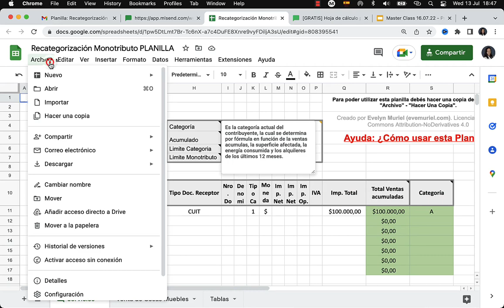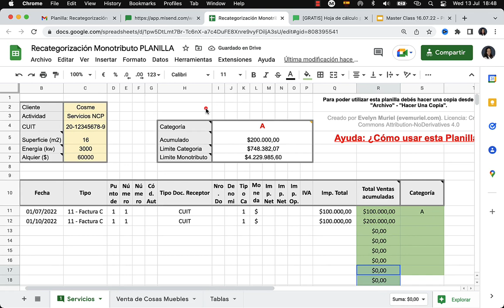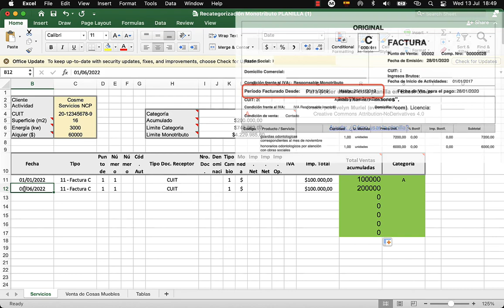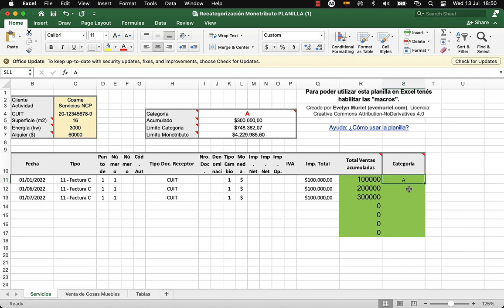RECATEGORIZACIÓN MONOTRIBUTO 2024 Te 🎁 mi planilla ACTUALIZADA CON VALORES LEY BASES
Si queres evitar la exclusión automática de tus clientes monotributistas tenes que controlar la facturación día a día y operación por operación.

Te regalo mi PLANILLA GRATUITA de GOOGLE DRIVE (también en versión EXCEL), que te permitirá:

► Controlar la facturación acumulada de los monotributistas de forma automática.
► Saber en que categoría deben estar los clientes con cada factura que emiten.
► Recategorizar correctamente a tus clientes.

☕☕☕Si te gusta el contenido de mi redes y te pareció útil, te invito a que nos ayudes compartiendo un cafecito con nosotros para que este proyecto pueda avanzar y seguir creciendo

¿Querés ir un paso más allá?

En este curso aprenderás:
» Cómo conseguir mejores clientes y cómo tratar con los conflictivos.
» Cómo organizar el trabajo y optimizar los tiempos para potenciar tu carrera.
» Teoría y mucha práctica sobre el Monotributo e Ingresos Brutos (Convenio Multilateral profesionales).
» Cómo armar papeles de trabajo y qué tareas tenes que hacer todos los meses con tus clientes.